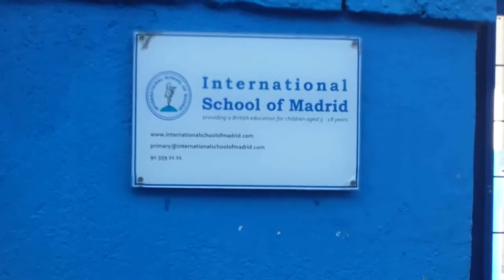#26: Школа в Испании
Канал о нашей жизни в Испании, работе в Испании, иммиграции в Испанию
Наша пре-школа в Испании!

Остались вопросы? Пишите в Skype - psavinov.home

Рекомендуем услуги нашего партнёра! Бюро переводов Zippy!
Cайты:
Качественные письменные и устные переводы с 57 языков мира!